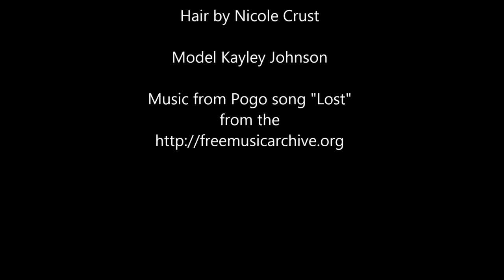Punk Rock Fashion Photoshoot - KMKDesigns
Collaboration photoshoot
MUA: Sandy Xiong
HAIR: Nicole Crust
DRESS: KMK Designs
MODEL: Kayley Johnson
PHOTOGRAPHY: Jen Montgomery